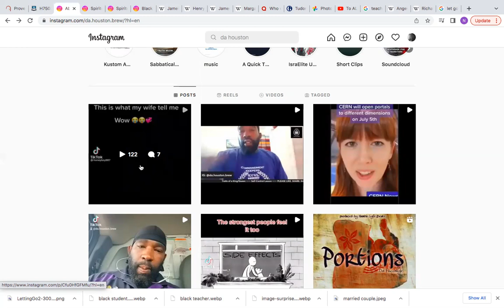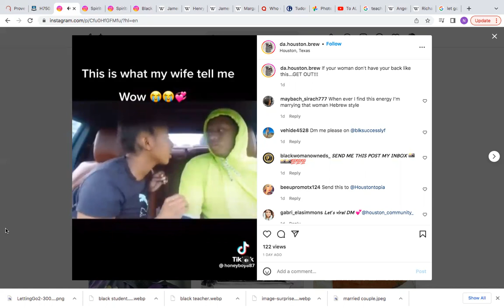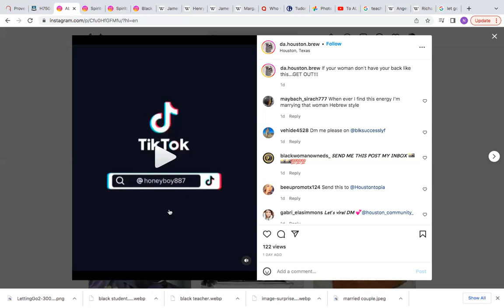Do Black women prefer to date dysfunctional men?